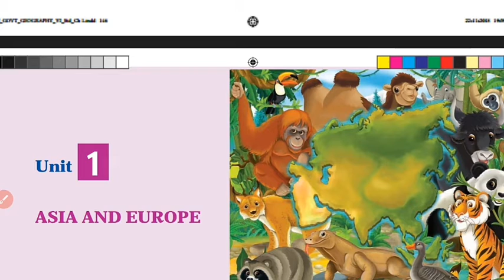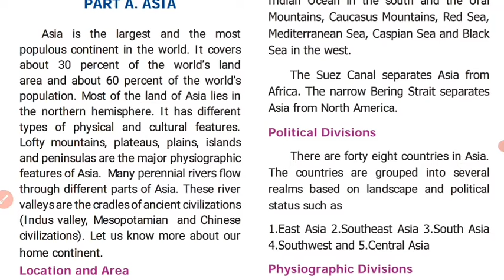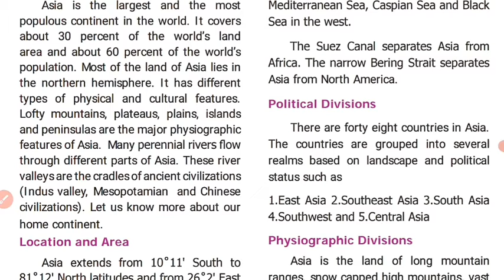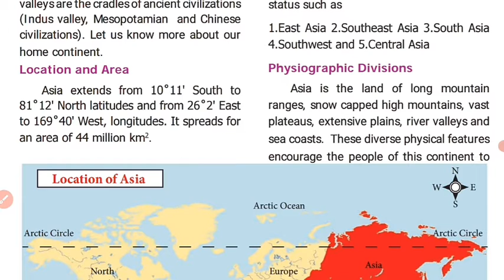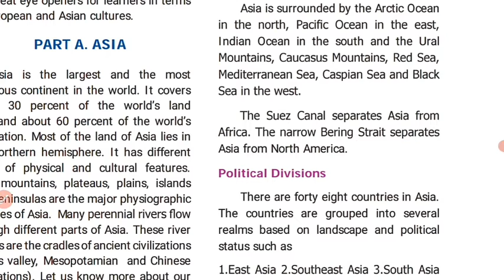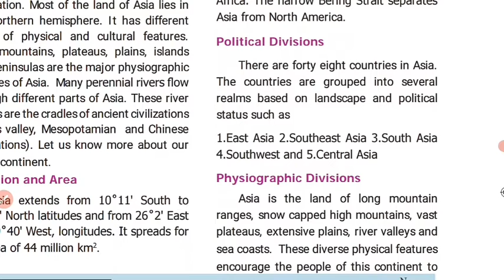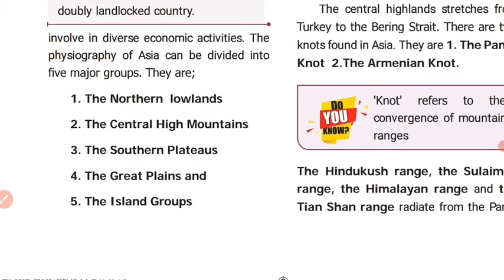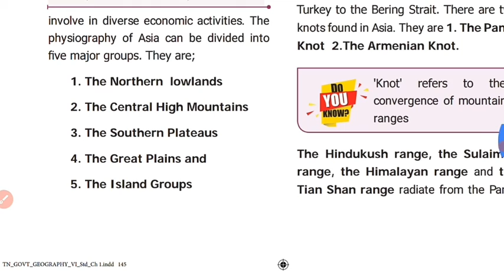6th Standard Social Science Term 3 Geography lesson 1 Asia and Europe part 1 (Reduced Syllabus)